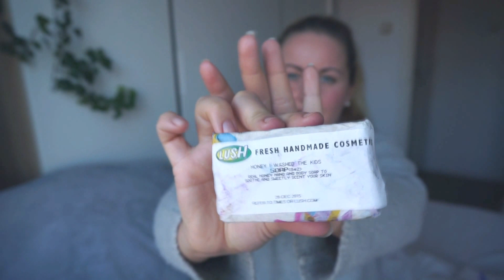Beauty & fashion shoplog | januari 2016 | Met oa. Primark, Lush, Victoriasecret, New look, Babylips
Beauty & fashion shoplog | januari 2016 | Met oa. Primark, Lush,, Victoriasecret, Newlook, Babylips.

Mijn eerste collective haul!
( Ik ben super rood, geeen idee waarom :( )

WIE DIT LEEST, ZEG: 'I LOVE BRA'S'
Oorbellen: Primark
Gemstone necklace: Ebay

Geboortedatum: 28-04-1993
Lengte: 1,74m
Woonplaats: Muiden/Weesp
Camera: Sony Alpha 5100 + 16-50 mm lens. (betere lens komt nog)

HOI! Ik ben Charlotte Blitzblum, 22 jaar en vierdejaars studente aan de PABO. Iedere zaterdag plaats ik om 9u een video! LIEFS